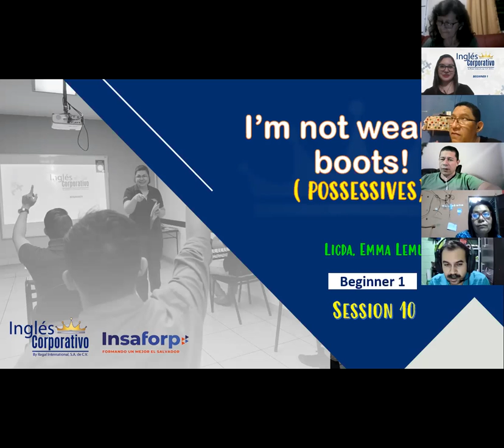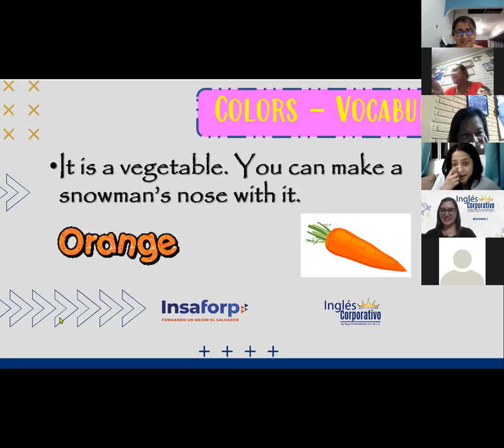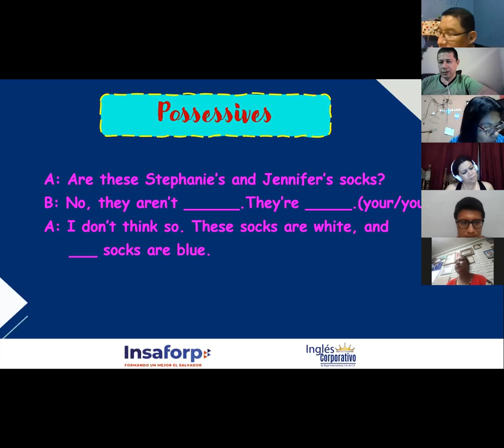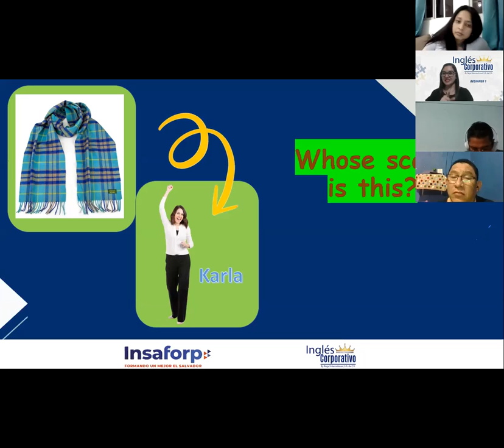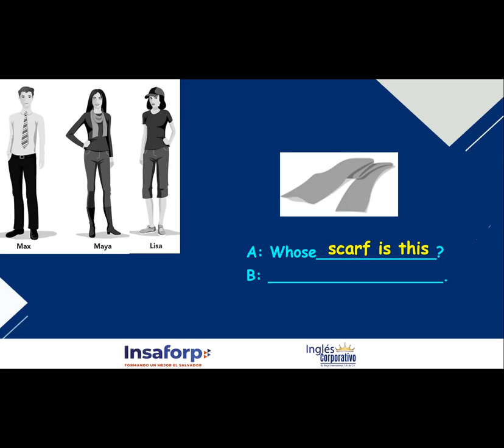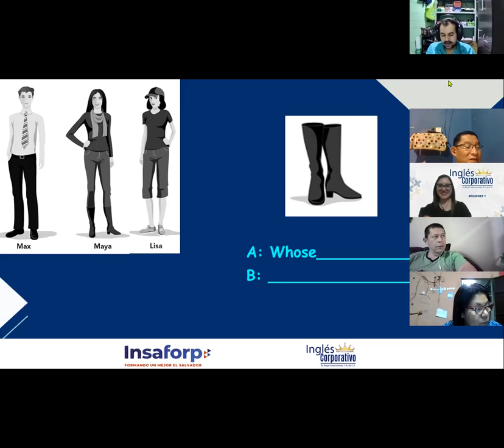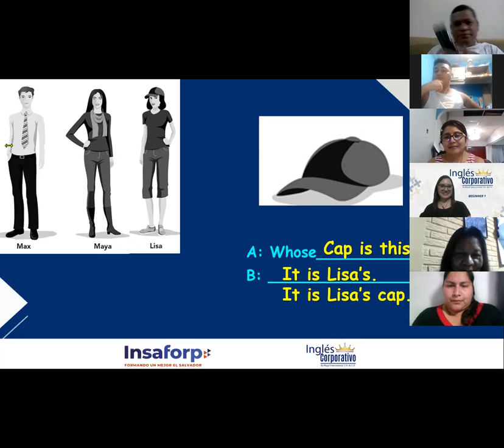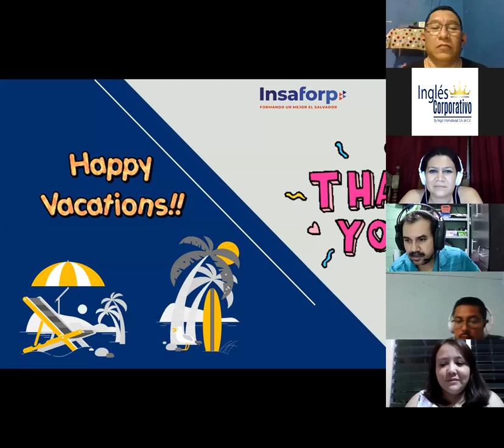Ingles Corporativo- Possessive case - Part 2 - Session 10